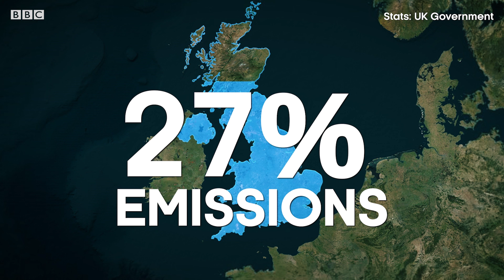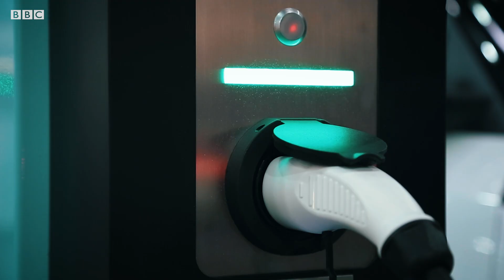Can We Travel More But Pollute Less | A User's Guide To Net Zero | BBC Earth Science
From personal journeys to transporting our food and consumer goods, name a form of travel and it most of the time it will pollute. So what solutions and innovations are there, and is net zero achievable in transport?

What is the plan to become net zero by 2050? To cut carbon emissions down to zero, some big changes need to happen with how we live our lives. From how we heat our homes, to how we travel, join Lucy Evans as investigates in a UsersGuideToNetZero.